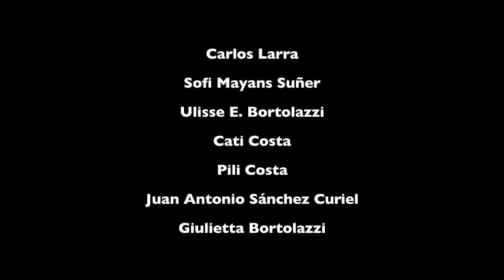SMELL OF LOVE the Complete Film by My8Wïnds (Formentera Fashion)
Giulietta Bortolazzi - Formentera 2016/2017

Models:
Carlos Larra
Sofia Mayans Suñer
Cati Costa
Pili Costa
Ulisse E. Bortolazzi
Juan Antonio Sánchez Curiel
Giulietta Bortolazzi

Exclusive Men Women Fashion

Jóvenes Diseñadores Ibiza/Formentera - Young Fashion Designer